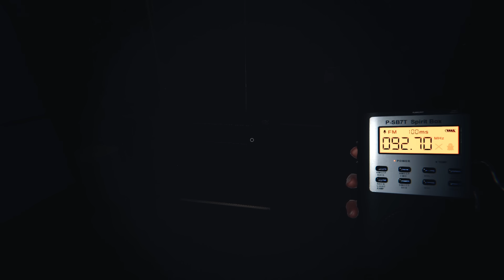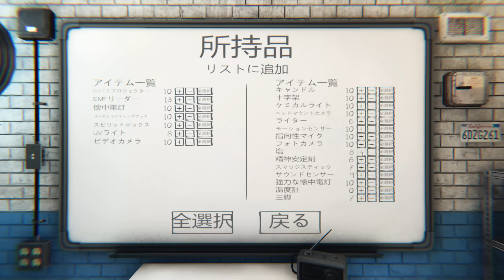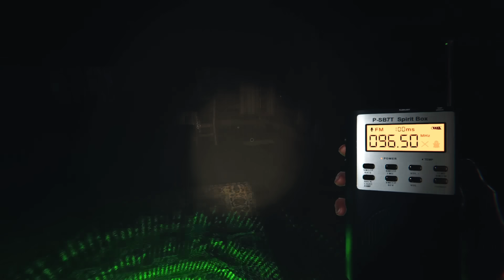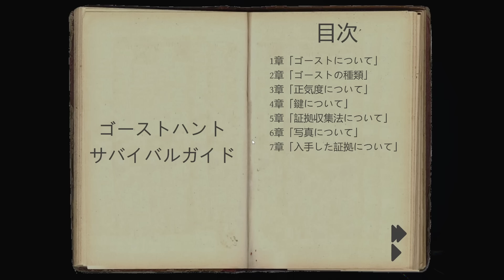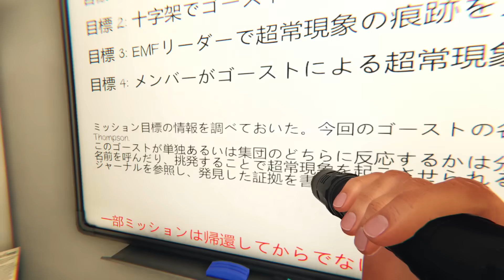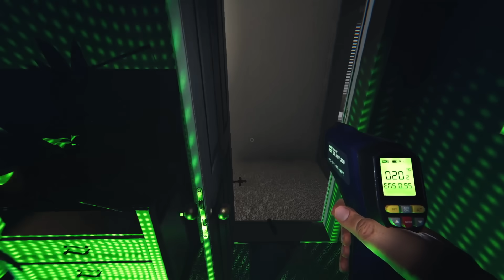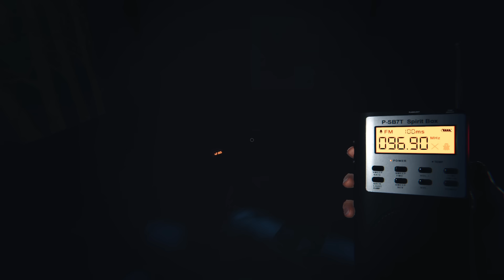【Phasmophobia】アプデ後も殉職率の高い幽霊調査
8月中旬にアップデートで大幅にパワーアップしました
殉職率の高いメンバーで今回も調査

ガッチ、牛沢、キヨ、レトルトの4人で調査。